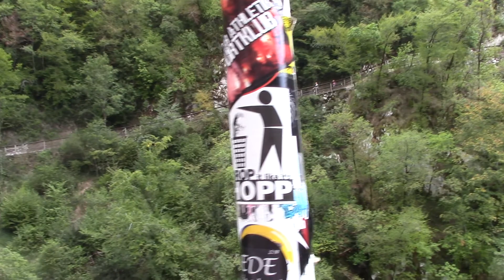Tolmin, Triglav park Slovenya.